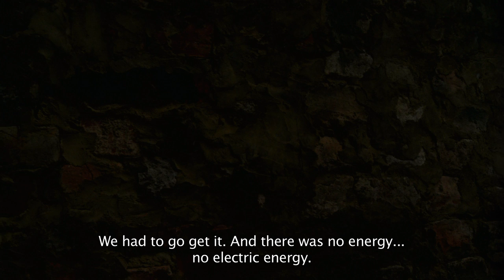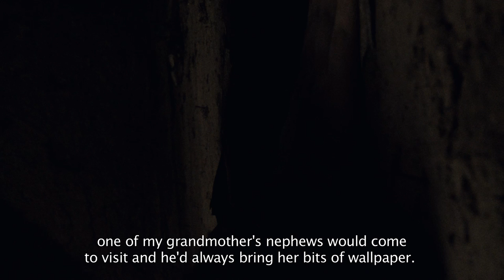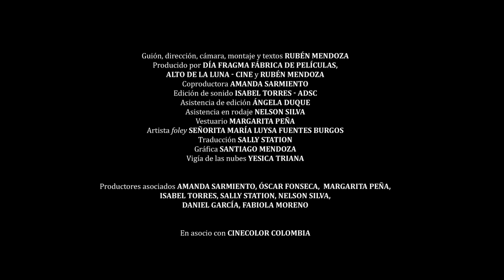MONTAÑITA - Cortometraje completo / full short film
Protagonizado por Margarita Peña
con Antonia Martinez Mendoza, y Amalia Mendoza

Textos, dirección, cámara, montaje, Rubén Mendoza.
asistencia general de Nelson "El Toro" Silva.

Edición de sonido y mezcla Isabel Torres
Asistencia de mezcla

Producido por Día Fragma Fábria de Películas, Alto de la Luna - Cine, y Rubén Mendoza
coproducido por Amanda Sarmiento

en asocio con Cinecolor Colombia
con la participación de OF Producciones - Renta de Equipos

Gestora de postproducción Carolina Barrera

Traducción de Sally Station
Gráfica de Santiago Mendoza

Asistencia de montaje: Ángela Duque

Productores asociados: Óscar Fonseca, Isabel Torres, Margarita Peña, Sally Station, Nelson Silva, Daniel García, Fabiola Moreno.

Realizado en el taller dictado por Abbas Kiarostami en Colombia - Filmando en Colombia con Abbas Kiarostami organizado por Black Factory Cinema y Medio de Contención.

Rubén Mendoza/Día Fragma Fábrica de Películas